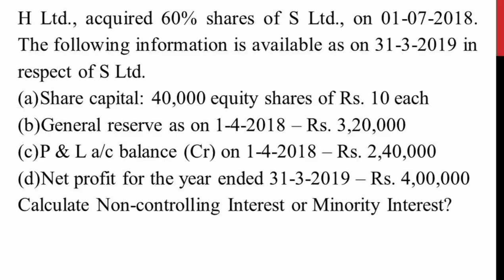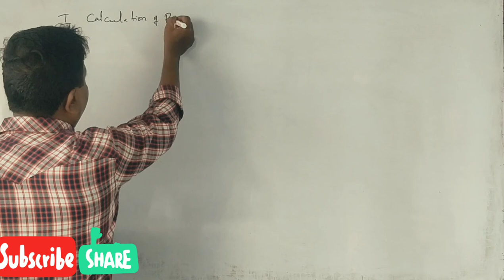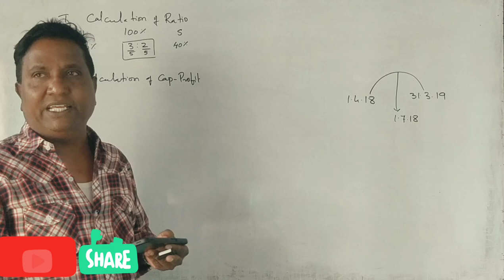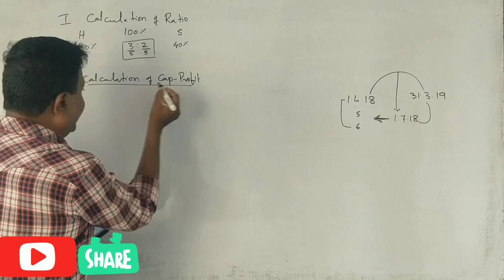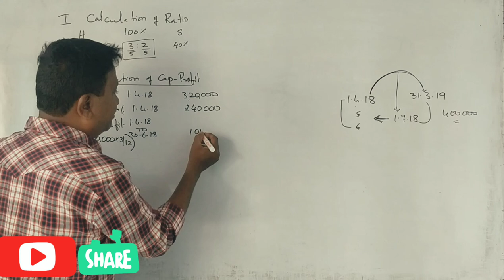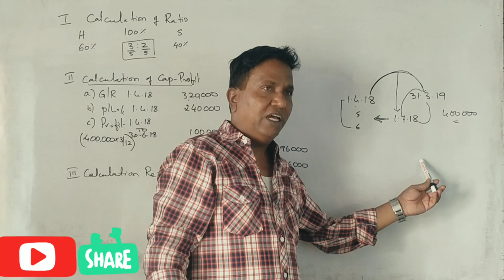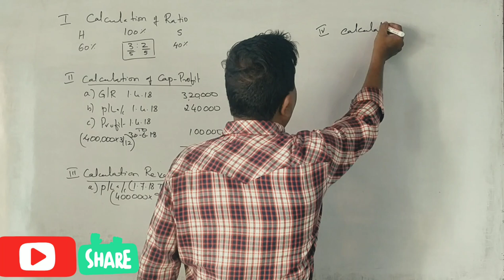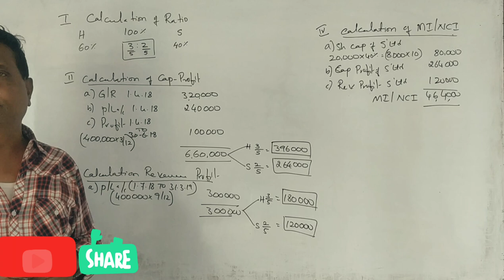IFRS - Accounting for groups in Kannada PART 13 - B.Com 2015 Q.P for 5 Marks BY Srinath Sir